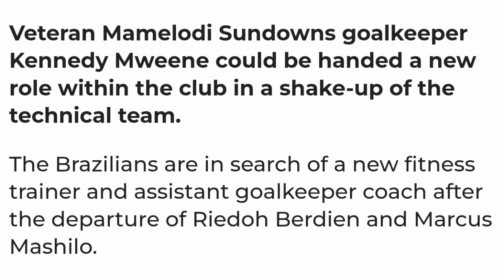Mamelodi Sundowns Goalkeepers Made it To the Top🔥🔥💯